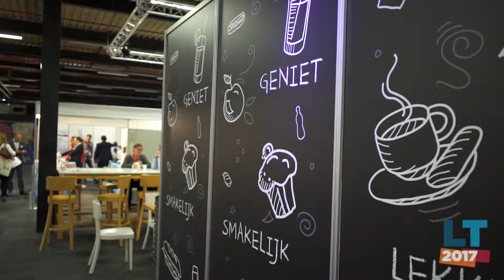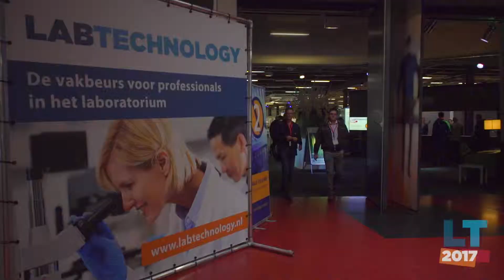Lab Technology 2017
You can find all the newest innovations in laboratoria, here at Lab Technology. This year was in the Jaarbeurs, Utrecht.